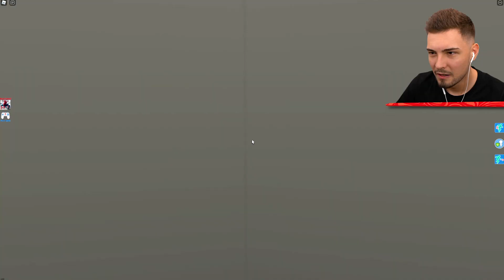DER RIESEN HUGGY WUGGY KOPF?! (Roblox)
Heute entkommen wir einen Riesen Huggy Wuggy Kopf in Roblox! mit ohBrox 👊

👬 MEINE KANÄLE!